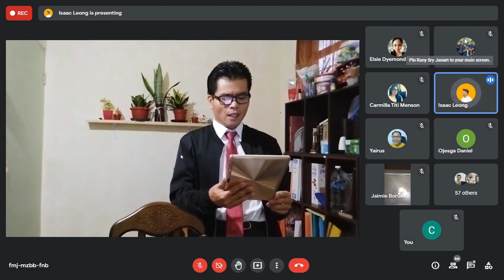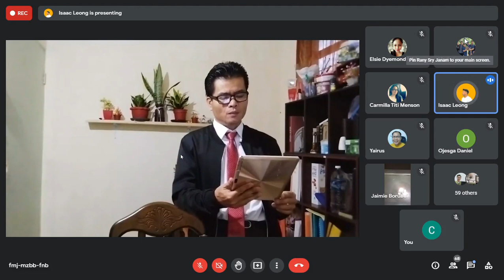Kembalikanlah Kepunyaan Tuhan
Kebaktian Kebangunan Rohani Gereja Tinuhan 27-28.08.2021
Pengkhutbah: Pendeta Elia Janam